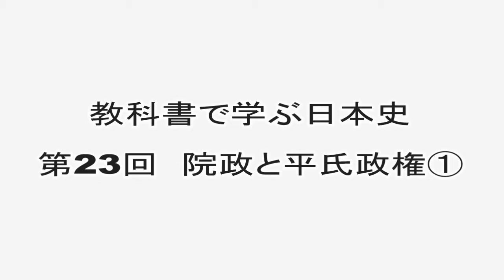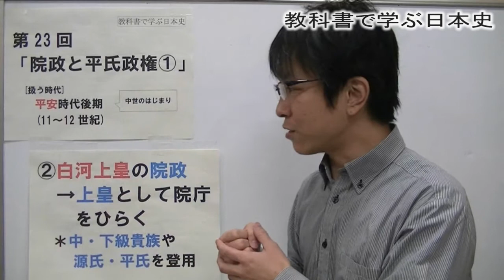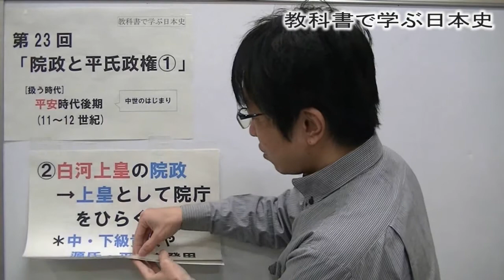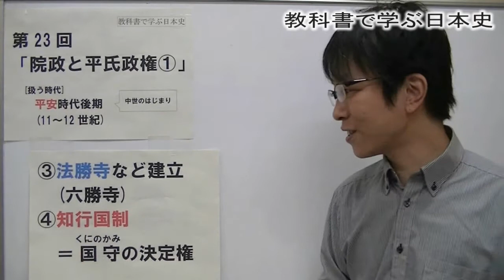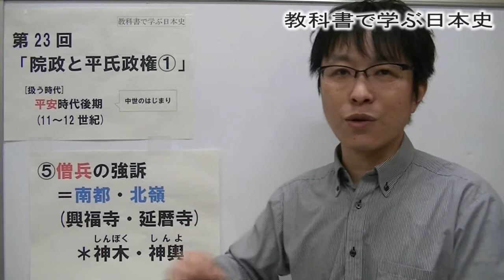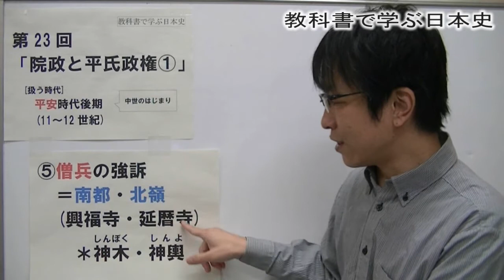教科書で学ぶ日本史23 院政と平氏政権①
教科書で学ぶ日本史23

シェアは全国No,1。

山川出版社の日本史教科書の市販本
『新　もういちど読む　山川日本史』を教材に、
日本史について語ります。

第23回は「院政と平氏政権①」です。